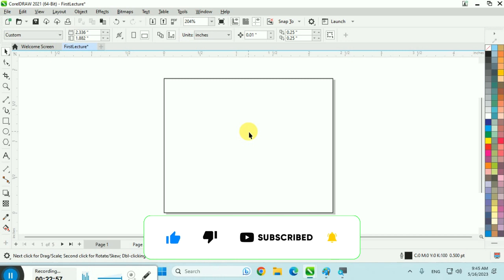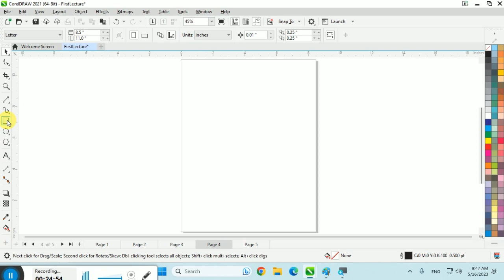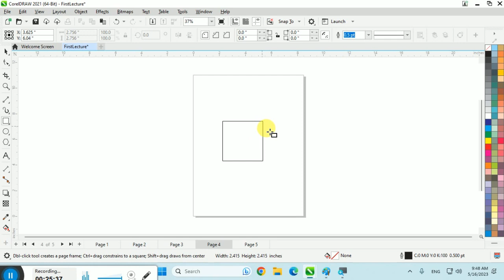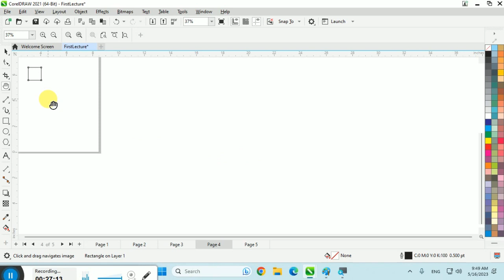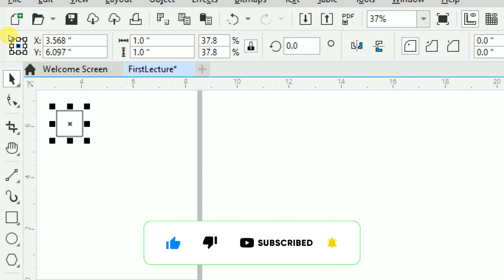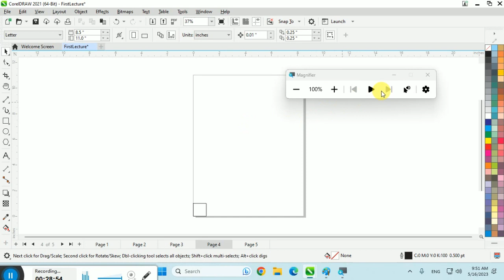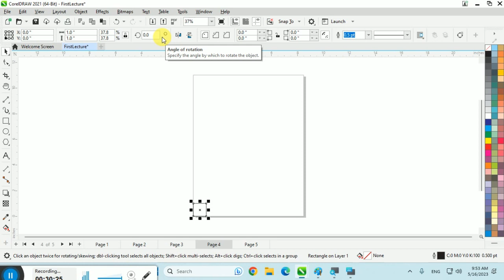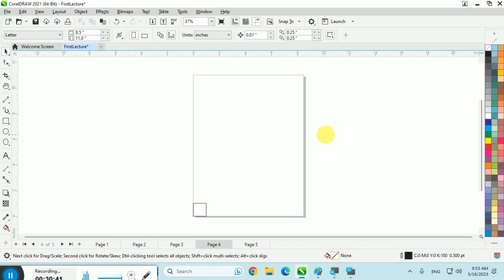Corel Draw 2023 Lecture 3 | By Syed Ather Ali Bukhari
Third Lecture :

How to change landscape and portrait in Corel Draw 2021
A previous version of Corel Draw
What is rectangle
Definition of Rectangle
Definition of Square
Shift for center point
Ctrl of equal length
Vector Graphic
How many corner points in square and Rectangle
How to move a rectangle by using arrow keys
Nudge distance
Double jump
Shift+arrow key

Regards
Syed Ather Ali Bukhari